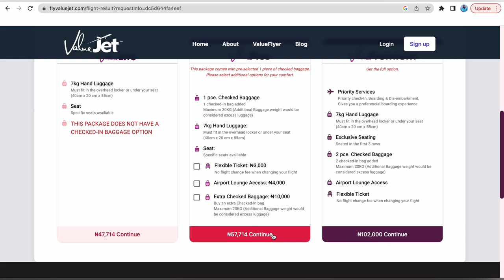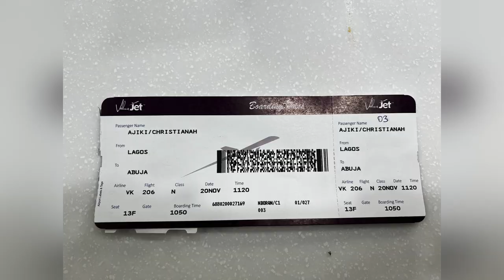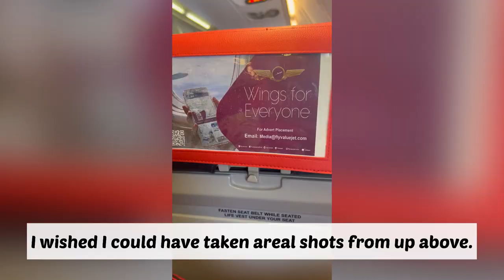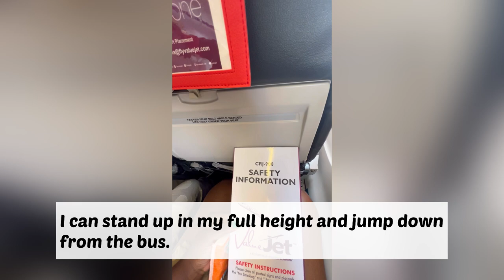Flying from Lagos to Abuja the FIRST TIME in 2022!! | Emotional & Fun Yoruba Travel vlog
Ever wondered what it's like to travel from Lagos to Abuja by air? This travel vlog walks you through a Yoruba woman's experience on her first flight ever! It is emotional but mostly fun. Grap popcorn and a can of juice! Enjoy!

PS: Watch out for more travel vlogs of Yoruba towns, villages and cities.